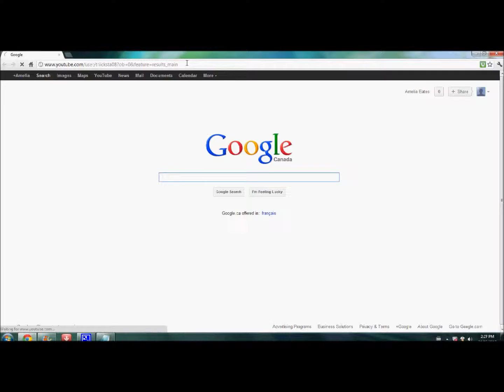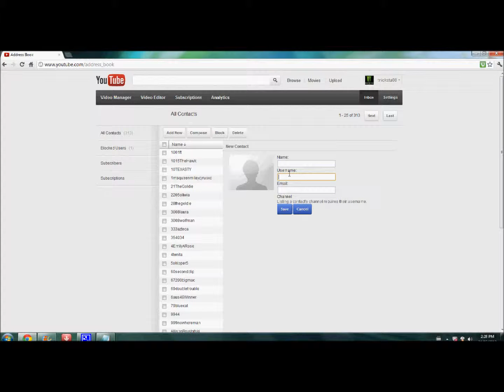How To Add Someone On The New Youtube